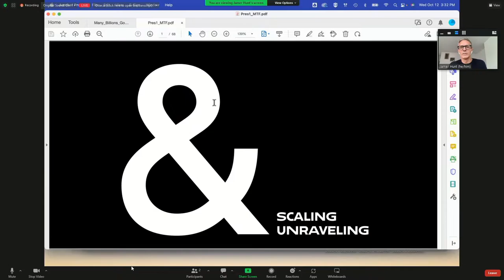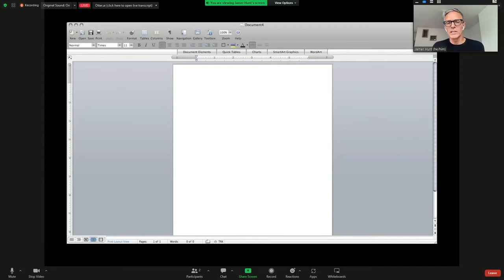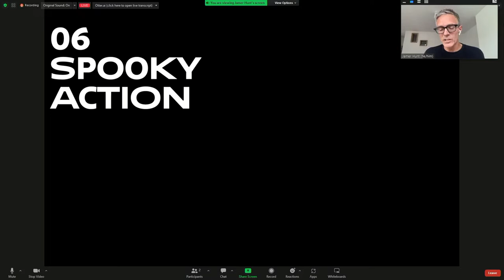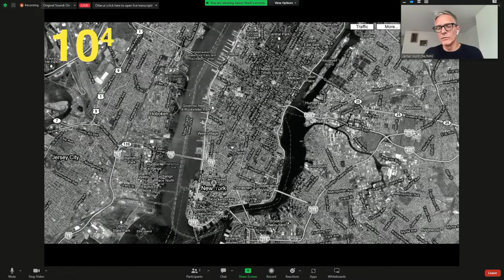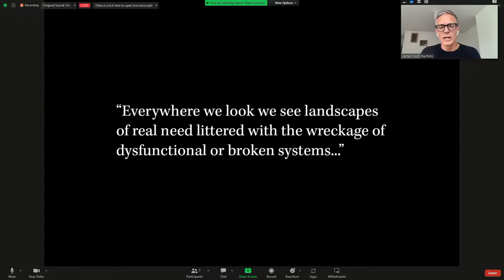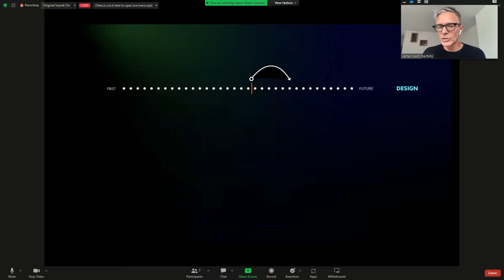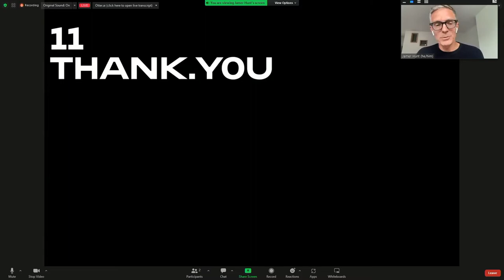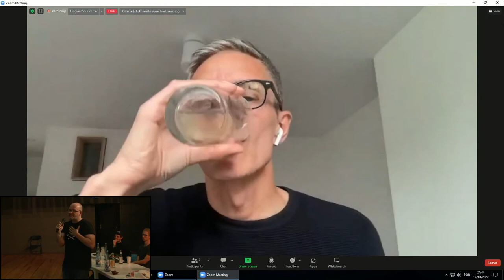Jamer Hunt - Scaling and Unraveling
Presentation at MTF Labs Aveiro 2022.

Jamer Hunt is Professor of Transdisciplinary Design at Parsons School of Design in New York. He collaboratively designs open and adaptable frameworks for participation that respond to emergent cultural conditions. He was founding director of the graduate program in Transdisciplinary Design at Parsons School of Design (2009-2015). From 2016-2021 he served as Vice Provost for Transdisciplinary Initiatives at The New School. He is the author of Not to Scale: How the Small Becomes Large, the Large Becomes Unthinkable, and the Unthinkable Becomes Possible (2020), a book that repositions scale as a practice-based framework for navigating social change in complex systems. Fast Company has named him to their list of “Most Creative People.” With Paola Antonelli at the MoMA he was co-creator of the award-winning, curatorial experiment and book Design and Violence (2013-15). With Hilary Jay he co-founded DesignPhiladelphia in 2005, at that time the country’s largest design week. He has published over twenty articles on the poetics and politics of design, including for Fast Company and the Huffington Post, and he is co-author, with Meredith Davis, of Visual Communication Design (2017).